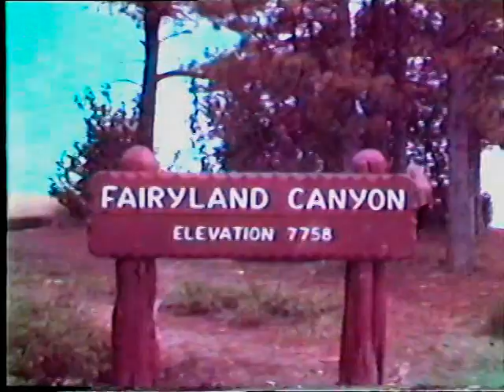ARIZONA 1983 SVCD.mpg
Vintage footage of our holiday to Arizona in 1983, Grand Canyon north rim and Bryce Canyon